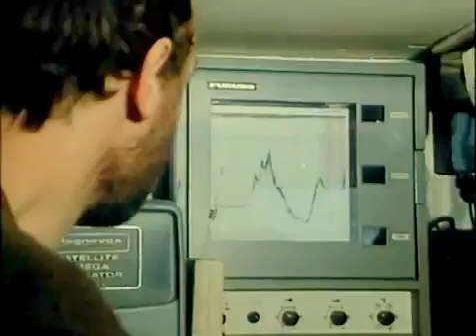38. Одиссея Жак-Ив Кусто, «Роза и дракон» Jacques-Yves Cousteau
Переводы на русский язык:
1. Кусто Ж.-И., Дюма Ф. В мире безмолвия. Сокр. пер. с англ. — М.: «Молодая гвардия», 1957. — 221 с.;
2. Кусто Ж.-И., Дюма Ф., Даген Дж. В мире безмолвия; Живое море. Пер. с англ. — М.: «Знание», 1966. — 462 с.;
3. Кусто Ж.-И. Мир без солнца. Пер. с франц. — Л.: Гидрометеоиздат, 1967. — 96 с.;
4. Кусто Ж.-И. «Калипсо» и кораллы. Пер. с англ. — М.: «Знание», 1974. — 63 с.;
5. Кусто Ж.-И., Кусто Ф. Чтобы не было в море тайн. Подводные исследования Ж.-И. Кусто. Пер. с англ. — М.: «Мысль», 1974. — 191 с.;
6. Кусто Ж.-И. Жизнь и смерть кораллов. Пер. с франц. — Л.: Гидрометеоиздат, 1975. — 176 с.;
7. Кусто Ж.-И, Диоле Ф. Затонувшие сокровища. Сокр. пер. с франц. — М.: «Прогресс», 1975. — 206 с.;
8. Кусто Ж.-И., Дюма Ф. В мире безмолвия; Кусто Ж.-И., Даген Дж. Живое море. Пер. с англ. — М.: «Мысль», 1976. — 429 с.;
9. Кусто Ж.-И., Диоле Ф. Могучий властелин морей. Подводные исследования Ж.-И. Кусто. Пер. с англ. — М.: «Мысль», 1977. — 186 с.;
10. Кусто Ж.-И., Диоле Ф. Очерки об обитателях подводного мира. Осьминоги и кальмары. Пер. с англ. — М.: «Знание», 1980. — 48 с.;
11. Кусто Ж.-И., Паккале И. Сюрпризы моря. Пер. с франц. — Л.: Гидрометеоиздат, 1982. — 302 с.;
12. Кусто Ж.-И., Паккале И. Лососи, бобры, каланы. Пер. с франц. — Л.: Гидрометеоиздат, 1983. — 285 с.;
13. Кусто Ж.-И., Паккале И. Жизнь на краю земли. Патагония, Огненная Земля, архипелаг южночилийских островов. Пер. с франц. — Л.: Гидрометеоиздат, 1984. — 302 с.;
14. Кусто Ж.-И., Паккале И. В поисках Атлантиды. Пер. с франц.; В. Щербаков. Золотой чертог Посейдона. — М.: «Мысль», 1986. — 319 с.;
15. Кусто Ж.-И., Кусто Ф. Блистательный пират; Кусто Ж.-И., Диоле Ф. Могучий властелин. Пер. с англ. — М.: «Мысль», 1996. — 350 с.;
16. Кусто Ж.-И., Дюма Ф. В мире безмолвия; Кусто Ж.-И., Даген Дж. Живое море. Пер. с англ. — М.: «Армада», 1997. — 475 с (Переиздание: Кусто Ж.-И., Дюма Ф. В мире безмолвия; Кусто Ж.-И., Даген Дж. Живое море. Пер. с англ. — М.: «Армада-пресс», 2002. — 475 с.);
17. Кусто Ж.-И., Кусто Ф. Чтобы не было в море тайн; Кусто Ж.-И., Диоле Ф. Могучий властелин морей. Пер. с англ. — М.: «Армада», 1997. — 410 с (Переиздание: Кусто Ж.-И., Кусто Ф. Чтобы не было в море тайн; Кусто Ж.-И., Диоле Ф. Могучий властелин морей. Пер. с англ. — М.: «Армада-пресс», 2002. — 410 с.)
18. Кусто Ж.-И. Мир без солнца; Кусто Ж.-И, Диоле Ф. Затонувшие сокровища. Пер. с франц. — М.: «Армада», 1998. — 362 с.;
19. Кусто Ж.-И., Дюма Ф. В мире безмолвия; Кусто Ж.-И., Даген Дж. Живое море. Пер. с англ. — М.: «АСТ», «Астрель», 2003. — 527 с.;
20. Кусто Ж.-И., Кусто Ф. Блистательный варвар морей; Кусто Ж.-И., Диоле Ф. Могучий властелин морей. Пер. с англ. Л. Жданова, 2003. — 381 с.